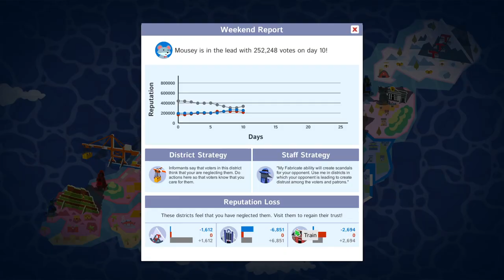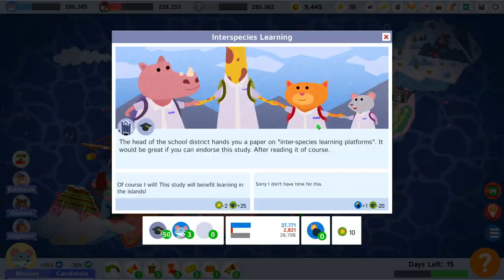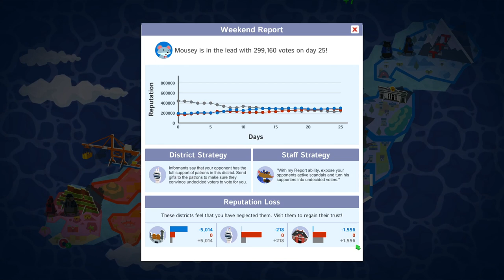Political Animals - PC Gameplay (Steam)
Still way better than real life, *human* politics, that's for sure. (Despite the mixed user reviews on Steam)

Political Animals is an election simulation game set within a world populated by corrupt crocodiles and meritocratic mice. In a political contest where corruption is always around the corner, find out just how incorruptible you really are. Do you have the integrity of Mousey or the ruthlessness of Croccy? Will you fight your campaign on issues and in the best interests of the people, or will you succumb to the easier path of bribery and intimidation? Will you win votes...or will you buy them?